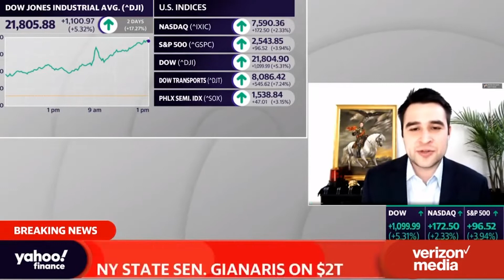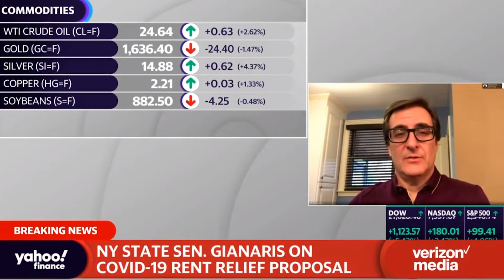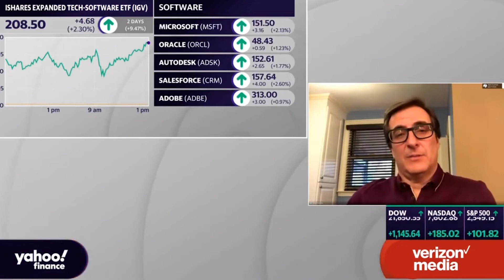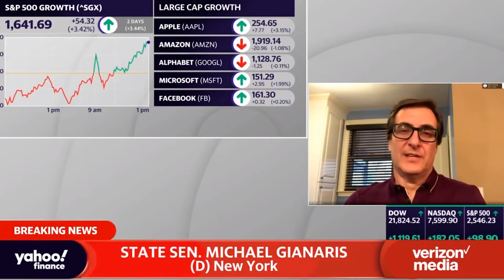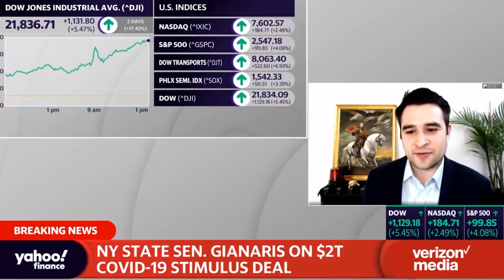Senate Deputy Leader Michael Gianaris Discusses CancelRent on Yahoo Finance - March 25, 2020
Senate Deputy Leader Michael Gianaris spoke with Yahoo Finance about his legislation to forgive rent for people impacted by Coronavirus.